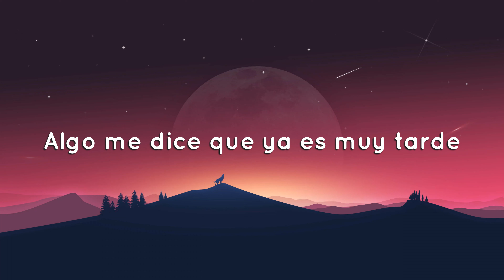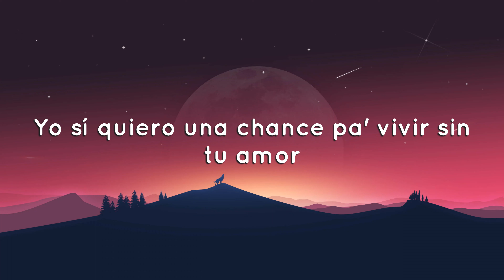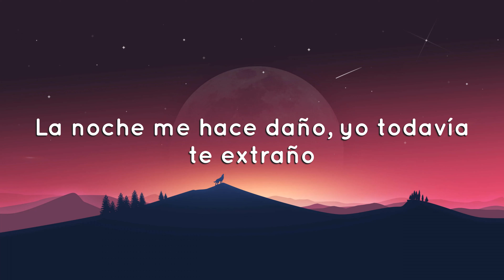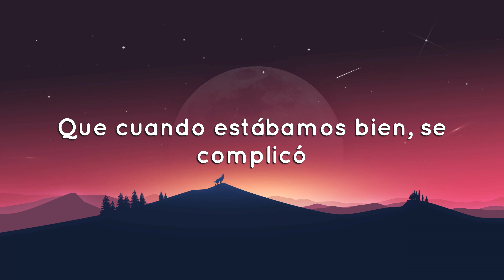TINI - Cupido (Letra / Lyrics)